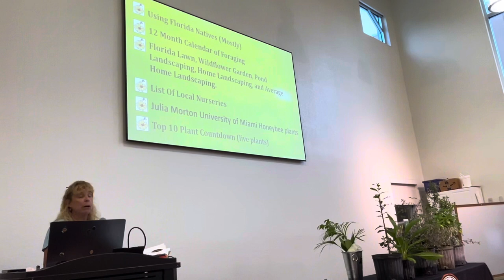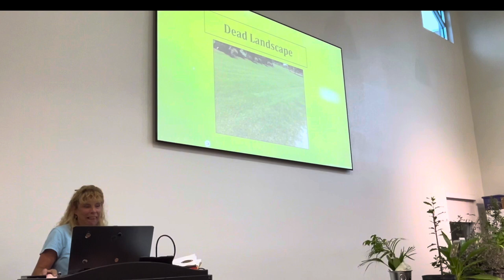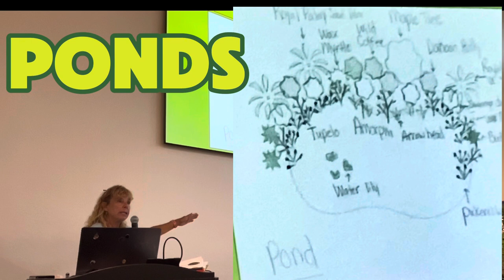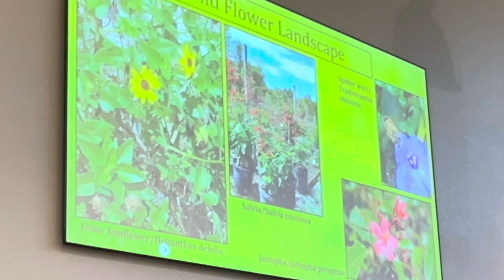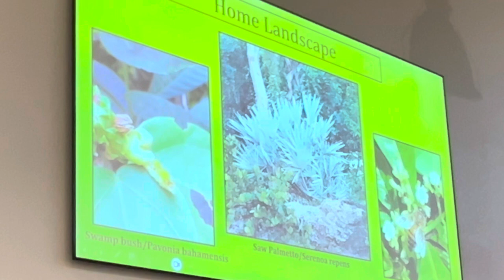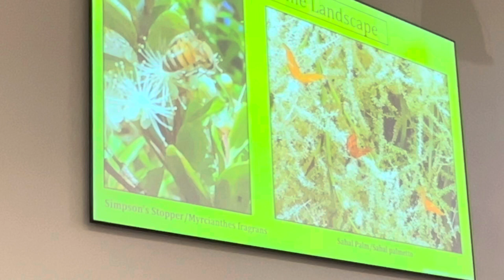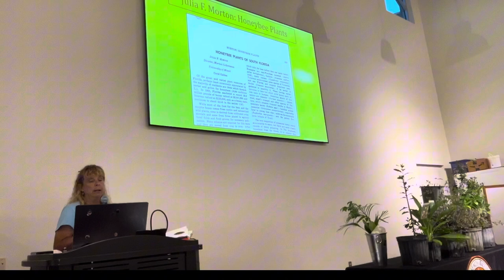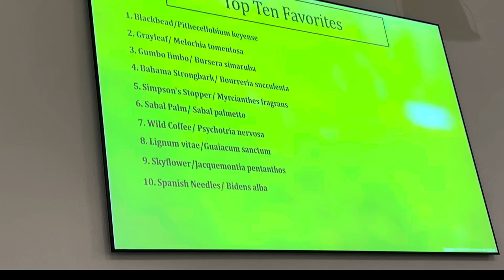Beescaping: feeding the bees using native plants. By Melissa McGuaghey-Moyroud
At this fun meeting of the palm beach county beekeepers association Melissa McGuaghey-Moyroud discusses beescaping. how to use native plants in your garden that will provide a natural source of nectar and pollen for bees and which plants are best for planting around ponds, coastal gardens, wildflowers and shares her favorite plants and some of her least favorites she recommends avoiding so you don’t have a “dead” landscape.
Melissa is a beekeeper herself and owns a native plant nursery with her husband, botanist: Richard Moyroud.